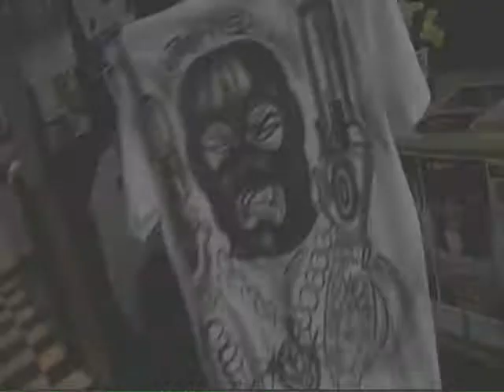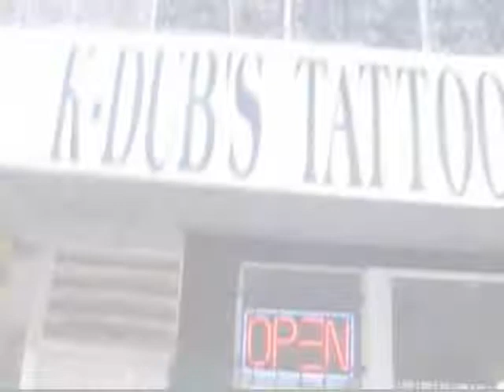KING MONDO TV:FLINT CITY THE CYPHER.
YOU BE THE JUDGE ON WHO RAN THIS CIRCLE AS TWO FLINT CITY MC'S BATTLE..THE BOSS 1 VS B-DILLY,.KING MONDO TV
FREE THE MASH!!